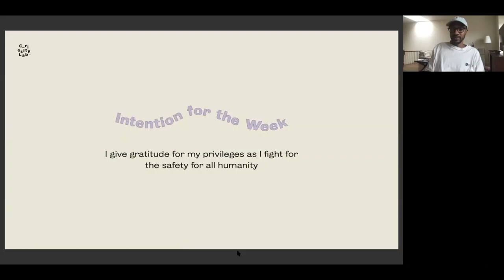Michael's Intention for the Week: Safe Spaces